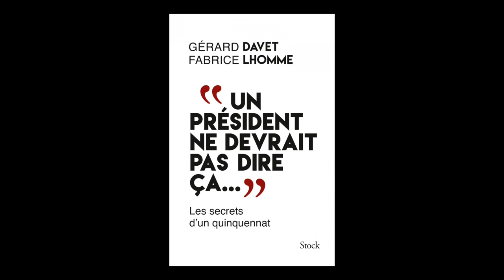Gérard Davet et Fabrice Lhomme - Un président ne devrait pas dire ça...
Gérard Davet et Fabrice Lhomme vous présente son ouvrage "Un président ne devrait pas dire ça... : les secrets d'un quinquennat" aux éditions Stock.